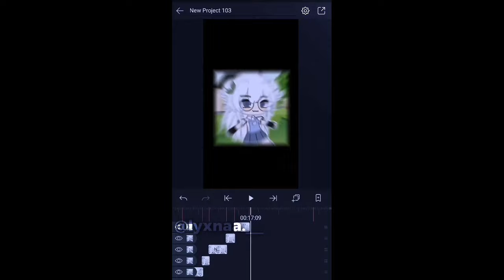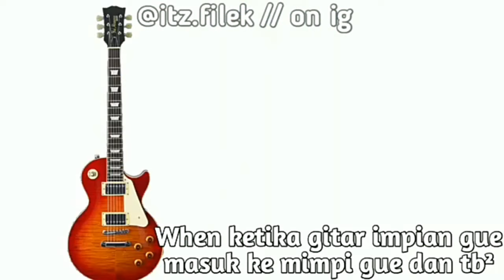Kumpulan video gachagram Indonesia part 12 kuy ditonton!